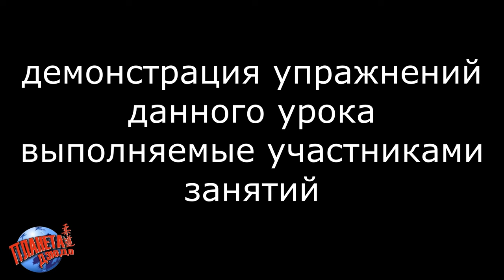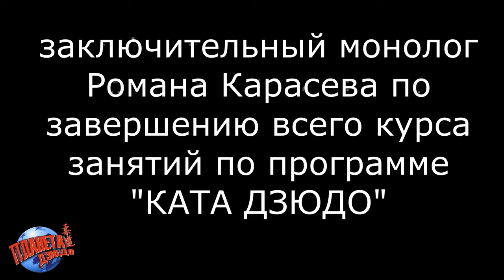Урок ДЗЮДО №5 Романа КАРАСЕВА в Ереване. ДЗЮ-НО КАТА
Видео урока ДЗЮДО Романа КАРАСЕВА в городе Ереван с спортивной общественной организации "АЙАСТАН" в клубе дзюдо Тиграна Бабаяна.

По специальному приглашению президента федерации дзюдо Армении Вардана Васканяна и заслуженного тренера России Артуша Касемяна с 13 по 15 ноября 2023 года в Ереване проводились уроки дзюдо под руководством Романа Карасева по программе "детское дзюдо" и "КАТА дзюдо".

В данном видео вы увидите фрагменты занятия по программе "КАТА дзюдо".

Главной задачей при занятиях является СОХРАНЕНИЕ ЗДОРОВЬЯ ЧЕЛОВЕКА!